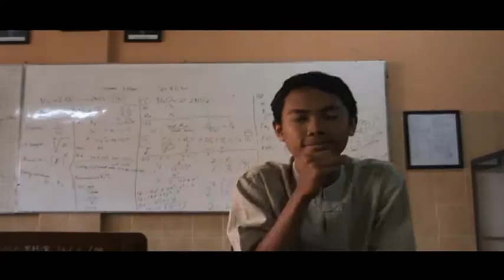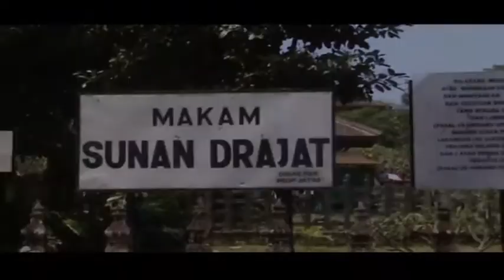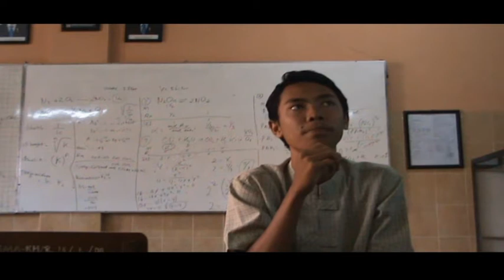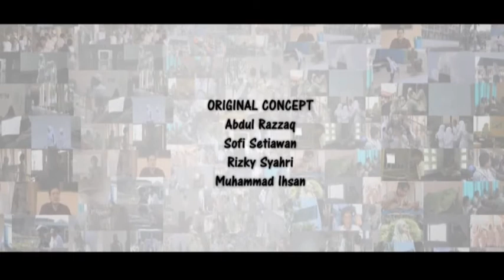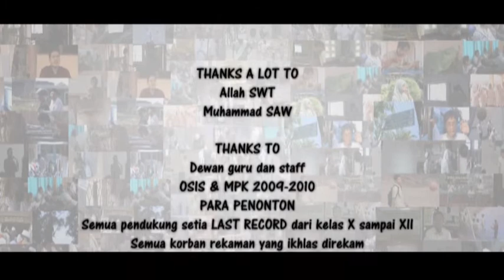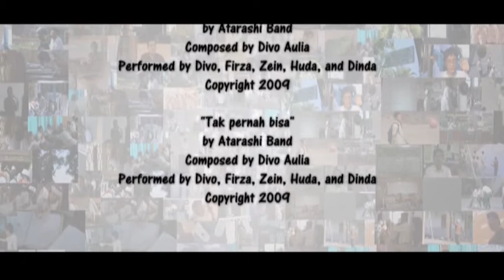Last Record (Catatan Akhir Sekolah SMA Khadijah) Part 2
"The epic school documentary ever made!"

LAST RECORD (LR) adalah sebuah film dokumenter sekolah karya Abdul Razzaq, Rizky Sahri, M. Ihsan (dalam film dituliskan "a film by kelas XII" agar menjadi film milik bersama). Film ini mencoba merekam seluruh aktifitas dan kejadian yang terjadi di antara teman-teman kelas XII SMA Khadijah Surabaya (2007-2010) di semester terakhir. Seluruh kejadian mulai dari yang senang sampai sedih, biasa sampai nekat, ketaatan agama, juga ketatnya peraturan sekolah, dan masih banyak lagi. Film ini mempunyai 2 versi, yaitu versi edar (yang sedang anda tonton) dan versi Extended Version (DVD/VCD).

Shots on
Sony DVD Handycam

Original Soundtrack by Atarashi